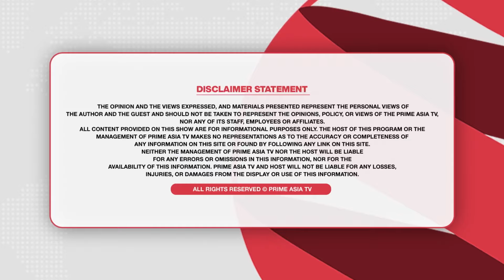Prime Views (472) || Road Sign ਦੇਖ ਕੇ ਦੱਸੋ ਤੁਸੀਂ ਕਿੰਨੇ ਸਹੀ ਤੇ ਕਿੰਨੇ ਗਲਤ ਹੋ?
24 hours Local Punjabi Channel